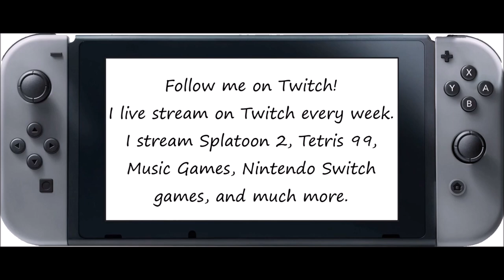Just Dance [Then & Now] - William Tell Overture (Song Swap) - 5 Stars